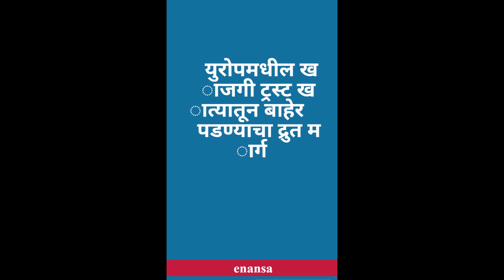युरोपमधील खाजगी ट्रस्ट खात्यातून बाहेर पडण्याचा द्रुत मार्ग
युद्ध किंवा राजकीय दडपशाही. गुन्ह्याची धमकी. युरोपियन युनियनमधील खाजगी ट्रस्ट खाते. फक्त 2 टक्के कमिशन. परिवर्तनीय चलनात पेमेंट आणि पैसे काढणे. नॉन-इन्फ्लेशनरी OVCO2C पॅरामीटरमध्ये सेटलमेंट.